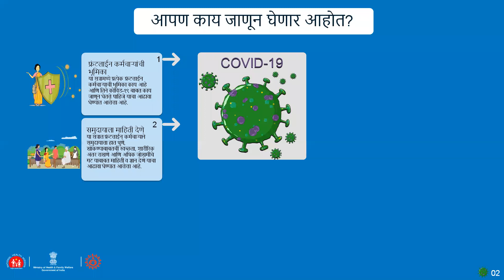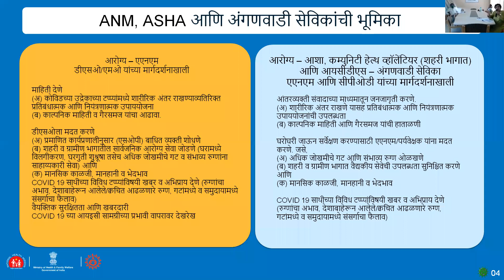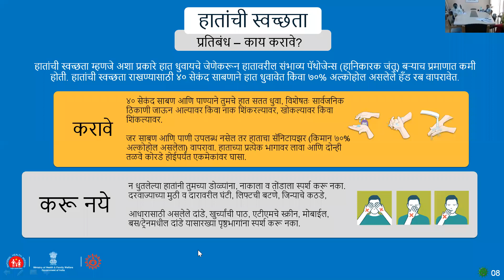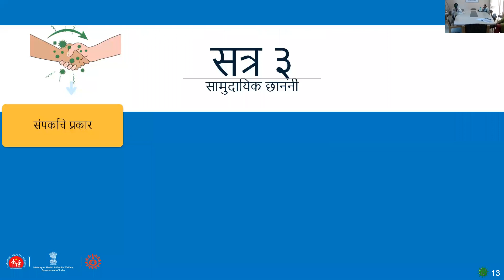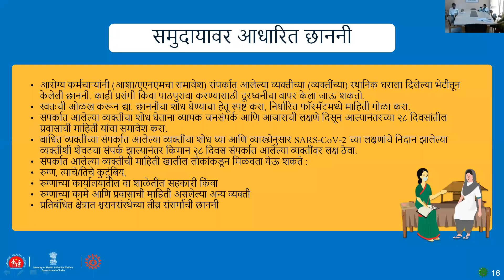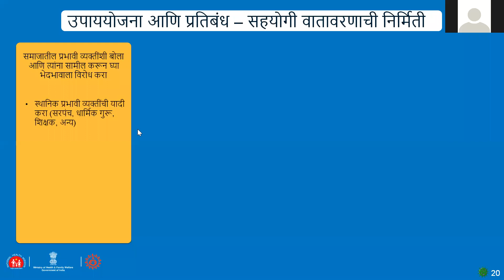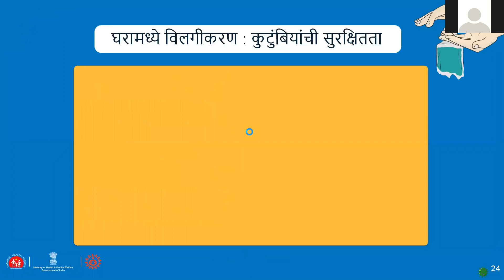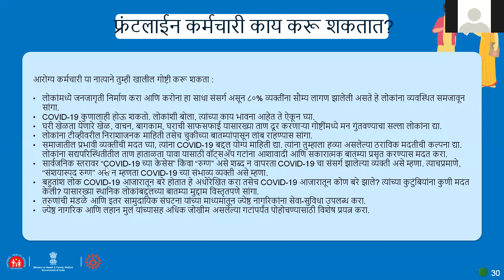Covid19 Training by Kolhapur HFWTC session 2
Please forward This Video:
To all DCM, BCM, BF, Anganwadi Mukhya Sevika, CHO, ASHA, LHV, ANM, MPW, Health Worker, Supervisors, All Staffs, Politicians & Public also.